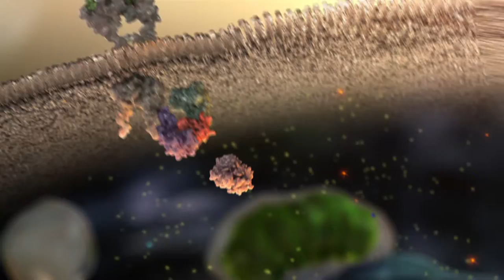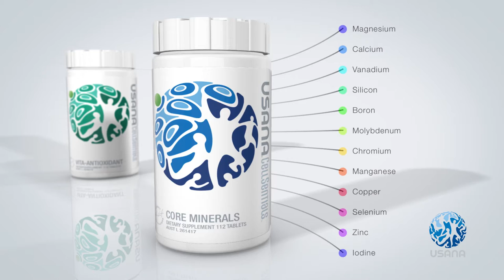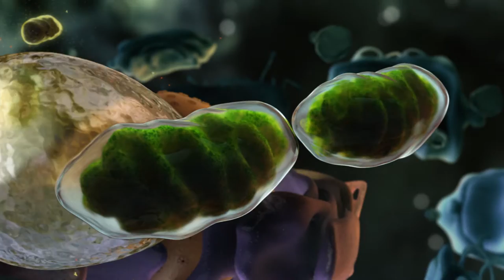USANA Intelligent Nutrition: CellSentials-Premium Minerals and Antioxidant.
Optimal nutrition means a complete spectrum of vitamins, minerals, antioxidants, and special phytonutrients. CellSentials from USANA delivers this in pure, effective ingredients and formulations designed for optimal nourishment, enhanced protection, and innovative cellular renewal. Discover why CellSentials is above and beyond your average multivitamin.